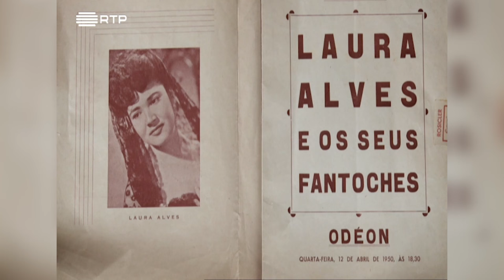Conheça melhor Laura Alves nas palavras de quem trabalhou com a maior atriz do século XX.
Filipe La Féria prepara-se para estrear o grande espetáculo Laura - O Musical.

Filipe La Féria fala com emoção sobre Laura Alves no documentário de Cristina Ferreira Gomes do ano de 2012.

LAURA - O Musical de Filipe La Féria
Muito brevemente no Teatro Politeama